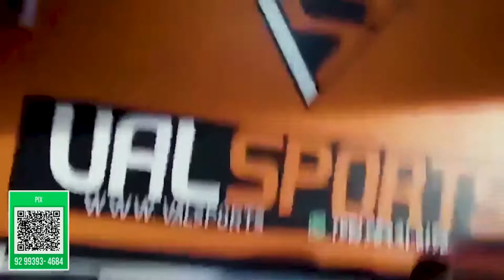FINAL DA COPA DOS RIOS - CANUTAMA (3) 2X2 (0) UARINI - ESPORTE MANAUS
Video da Transmissão do Esporte Manaus

Narração: Tony Maquiné e comentários do Matheus

Siga a página no facebook